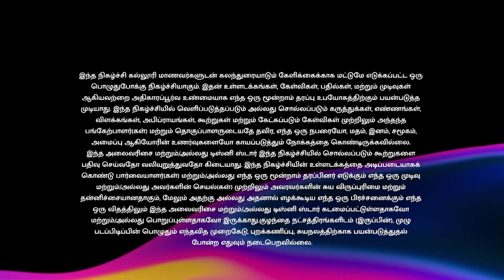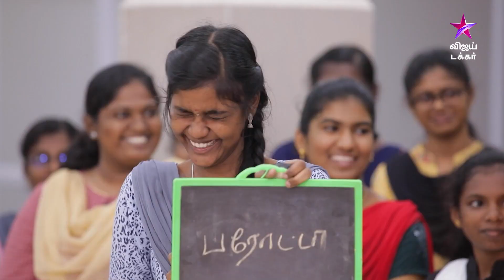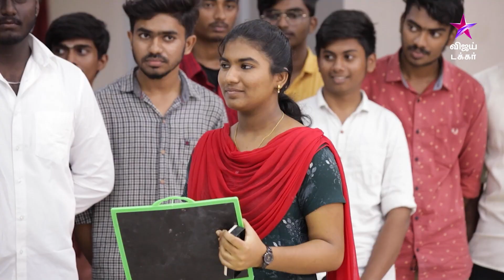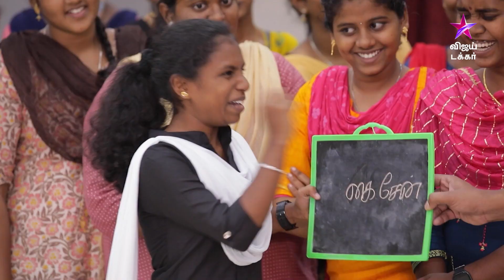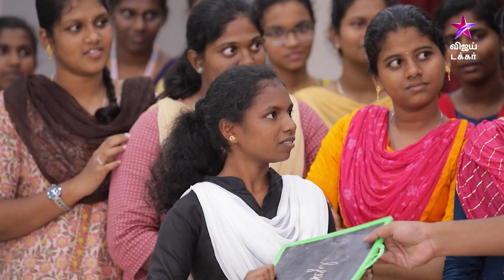College Da | Kamaraj College of Engineering and Technology | Episode 44 | Vijay Takkar